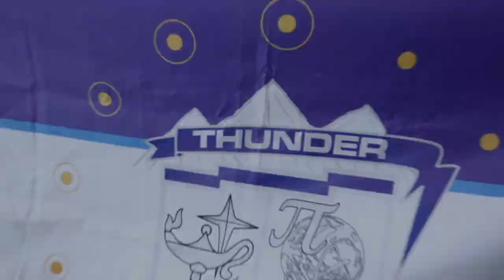DCC ALL CAMPUS LIP DUB 2023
This year has been one of the best yet! We are so excited to introduce the 2023 Lip Dub in a new and improved look with the help of our Elementary and Middle school friends.